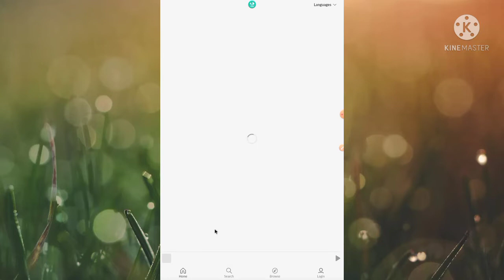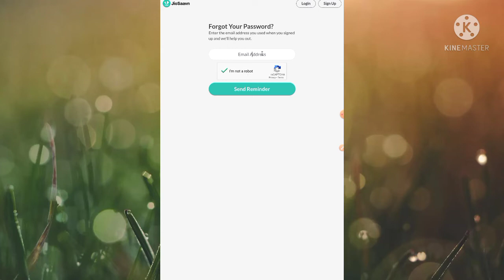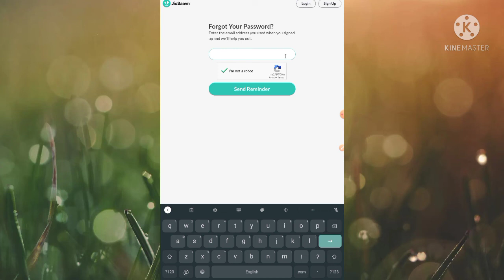JioSaavn Recover Password || Incorrect Username or password Problem | forgot password Problem Solve